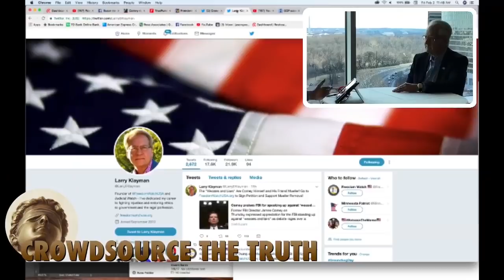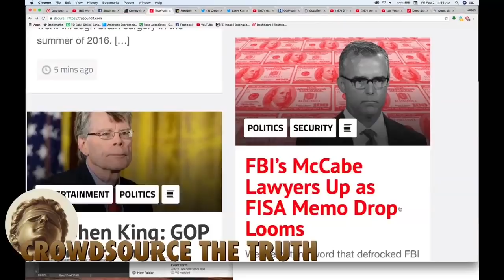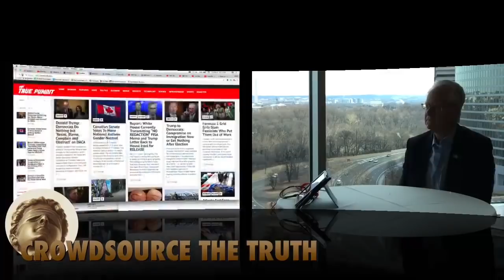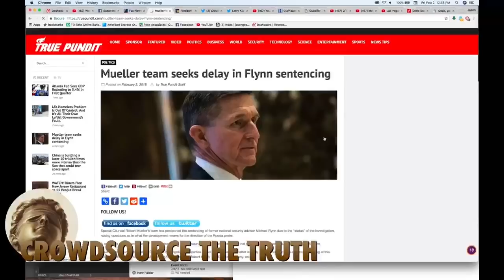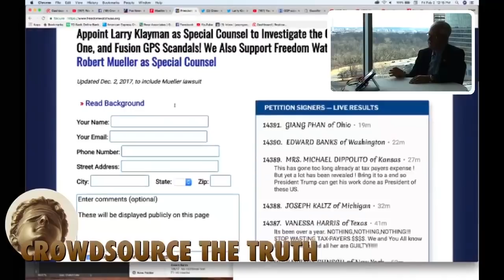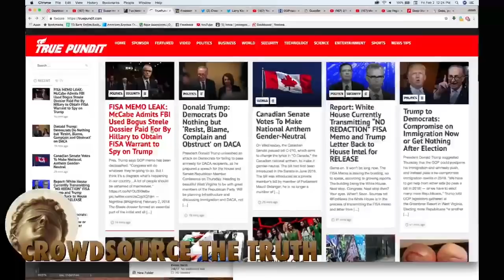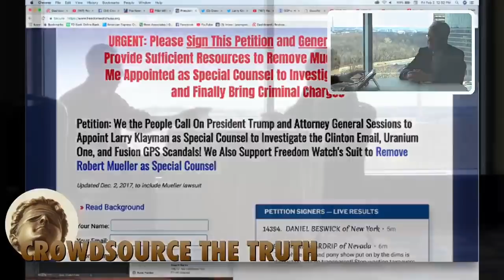Washington D.C. with Larry Klayman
Crowdsource the Truth with Jason Goodman: Larry Klayman meets me in Washington D.C. to discuss the pending release of the potentially earth shaking FISA memo.